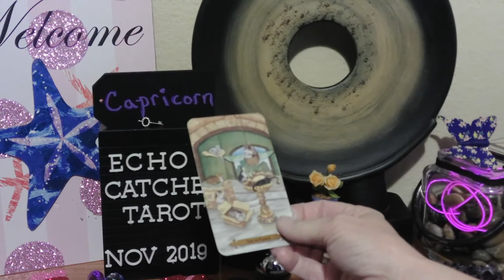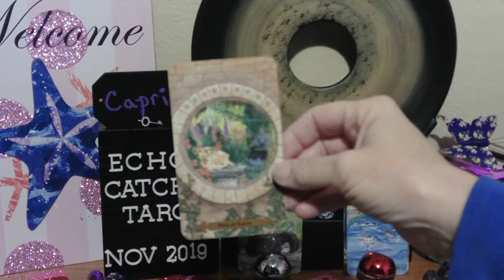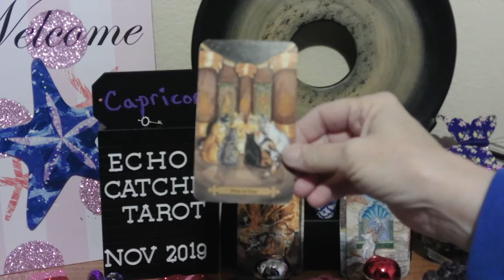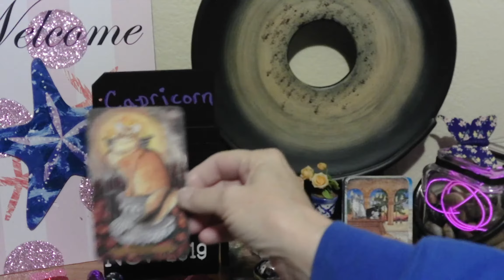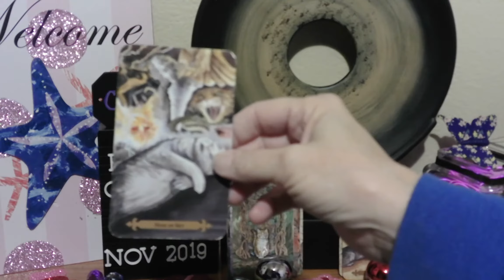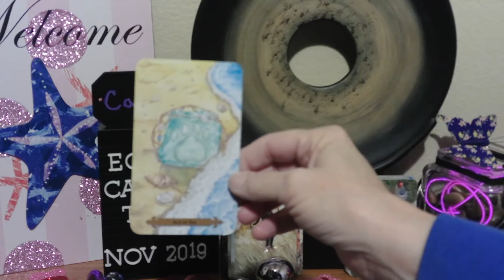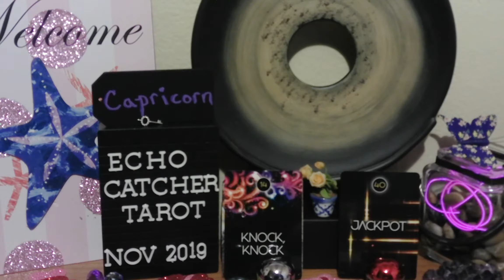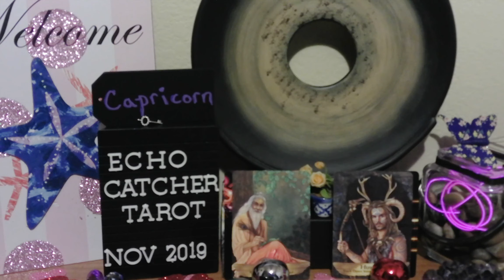CAPRICORN/ GO BEYOND YOUR FEARS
Your Life Experiences, Affect Others In A Positive Way. You Are Giving More Clarity To Your Decisions. You Are Being Given Confident Strength.